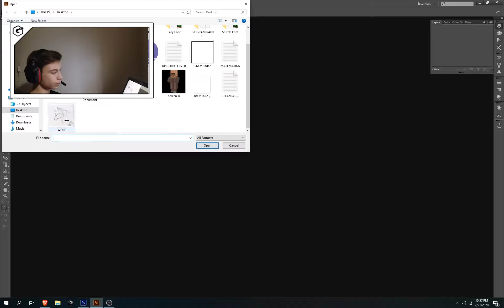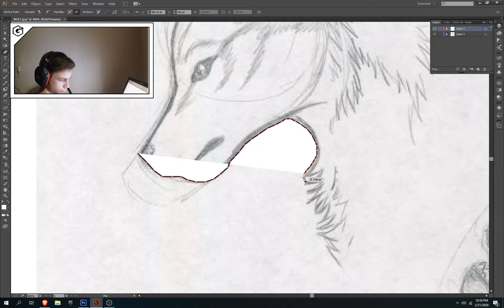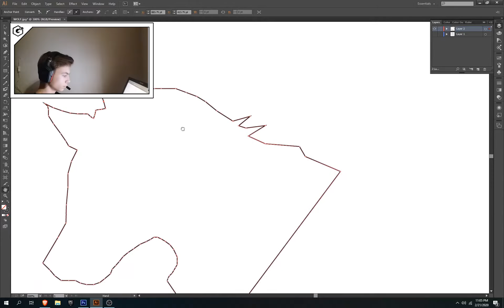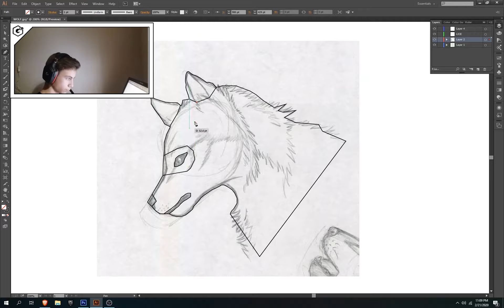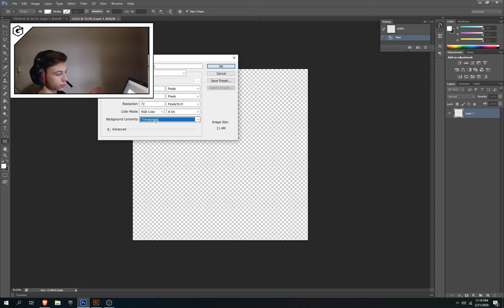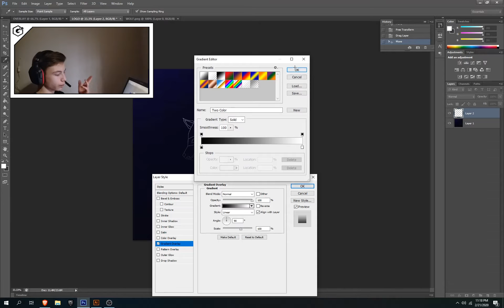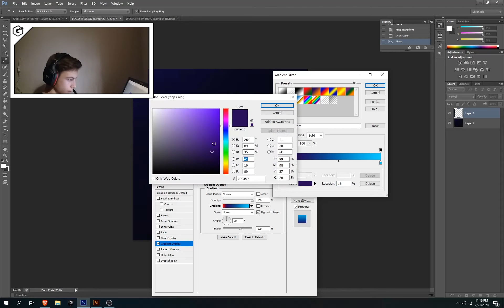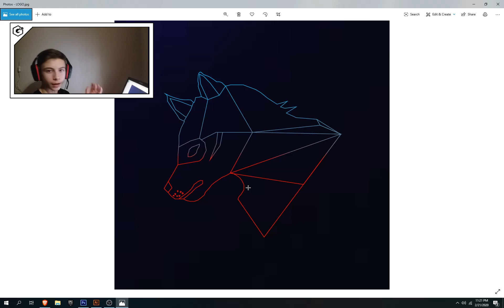Kako crtati u Adobe Ilustratoru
Pretplatite se na Necikin kanal
Nakon prvog videa, gdje smo se upoznali sa Nemanjom i njegovim ambicijama i potencijalima. Na red je došao i drugi video, u kojem naš Nemanja objašnjava kako crtati (Skejlati) logo u Adobe Ilustratoru. Ukoliko vas zanima kako dolazi do kreacije samog logoa, pogledajte video, te ostavite  u komentar vas mišljenje